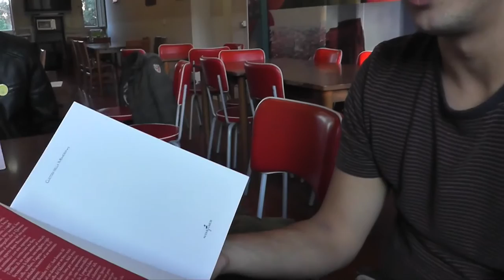Museomix Ferrara 2016 - Dimanche (Focus on refugees)